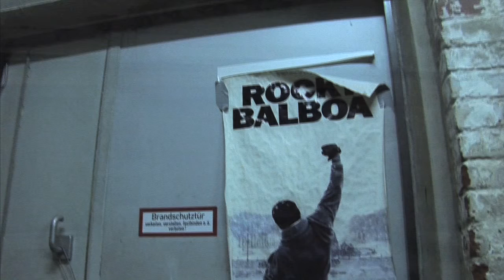Andreas Korte - Variation für Klavier Nr. 5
Stills from the video "Tanzfilm", 2011